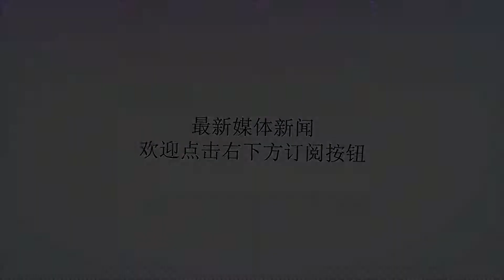张馨予太过耿直，被问婚礼会不会通知李晨，她的回答一点面子都没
谢谢！近几年李晨也火了，虽然他是一个演员，但他并不是通过演戏走红的，而是通过参加综艺节目，其实李晨也参演过几部很好的电影和电视剧，但一般都是配角，《士兵突击》《我的团长我的团》《北京爱情故事》《唐山大地震》等等很多大家熟悉的，但李晨一直都是配角，不过李晨事业不算成功，但是感情生活却非常丰富，交往了很多女友。而且都非常漂亮。但是最近李晨的前女友张馨予要结婚了，这件事情在网上也是炸了锅，网友纷纷@李晨，问他是怎么想的，当年张馨予和李晨也很恩爱，在一起好几年，而且一直同居在一起，张馨予也经常曝出两个人的床照，但是到最后两人还是分手了，而且还是李晨甩了张馨予，所以张馨予也非常伤心，之后一直非常恨他。可没想到后来张馨予也参演了范冰冰主演的电视剧《武媚娘传奇》，当时张馨予还和范冰冰是很好的朋友，可是在拍摄完之后，李晨和范冰冰竟然相爱了，当时可把她气坏了，当时网上都是在说他们三个的事情，但张馨予说这个跟自己一点关系都没有，不要在@我了，最近张馨予也和男友领证结婚了，但一直都没有办婚礼。跟丈夫何捷也是在一个节目中相识的，之后一直联系不断，最后经过一段时间的地下情，两人领证结婚了，如今何捷还是吴京的现役军官，但也算是小有名气，经常参加一些综艺节目，而且深受大家的喜欢，何捷长的也非常帅气，他们两口子也非常般配，而且近期也要举办婚礼了。但是张馨予在被问结婚的时候，是否会邀请李晨的时候，她非常肯定的说，没联系，不会通知，这句话说的也非常干脆，而且一点都没有给李晨留面子，其实分开的两个人，就彼此祝福就好了，没有必要成仇人，而且李晨和范冰冰现在也很好，求婚成功住在一起很久了。不过范冰冰在被问婚期的时候，也回答说这个问题不应该问我吧，确实这个应该是李晨的事情，不过李晨表示，闲下来之后，马上就会办婚礼的。导师微信：gym19660402